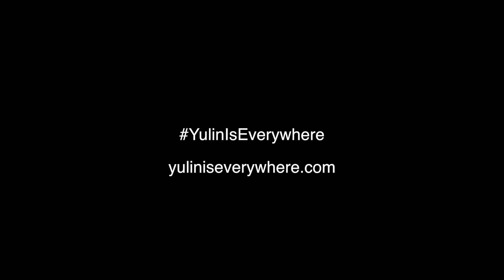Dogs Saved From Dog Meat Farm Enjoy Peanut Butter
Two days after being saved from the slaughterhouses of Yulin, three pups start coming into their own. BEAUTIFUL!